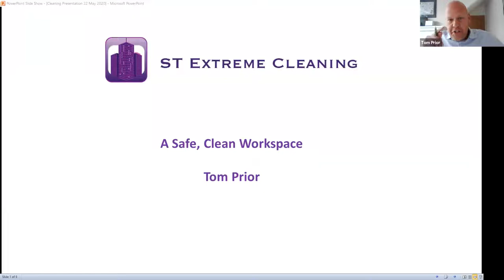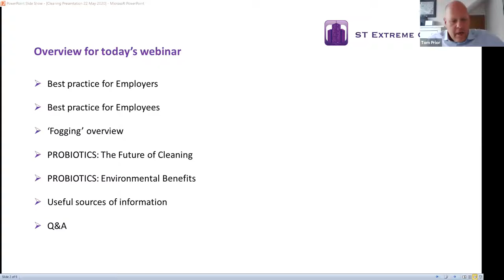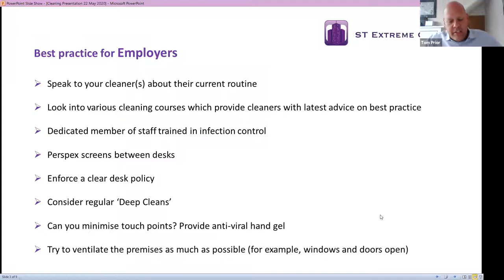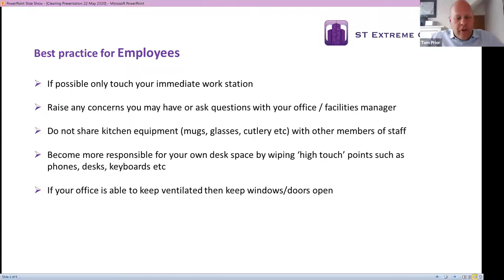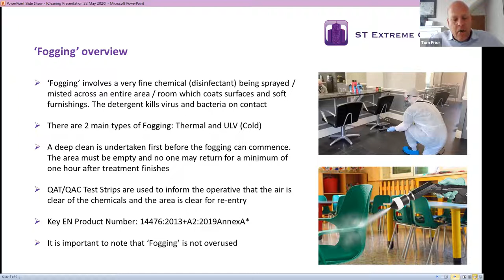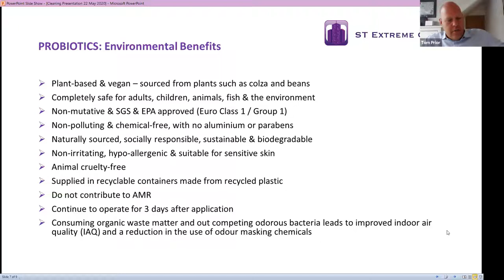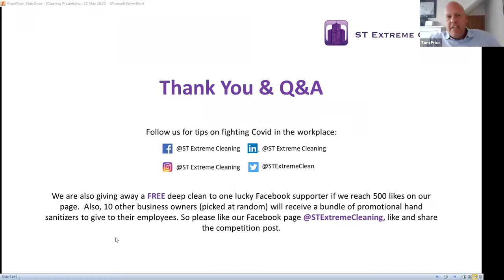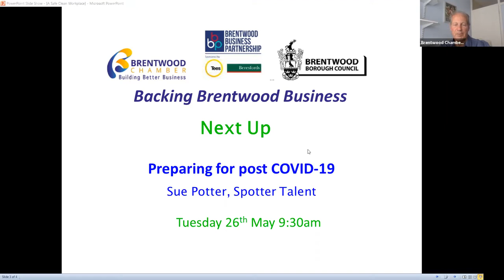A Safe Clean Workplace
Tom Prior of ST Extreme Cleaning discusses various cleaning techniques and services that can be deployed in the workspace while we continue the battle against COVID-19.

The webinar contains practical advice for employers and employees on how they can help keep their immediate workstation as clean as possible. Including details of a cleaning service known as fogging.

Hear about bacterial infections and how bleach based products are aiding their rise in numbers; followed by a brief description about probiotics and why they are a good alternative to promote a safe and healthy environment.

ST Extreme Cleaning is a family business owned by twin sister and brother Sam and Tom, providing cleaning solutions in the form of regular and one off cleaning services to a wide range of industries.  A large portion of their time is now spent advising and then implementing tailored solutions for clients with specific cleaning needs around COVID-19.

This webinar is part of the ‘Backing Brentwood Business’ series, which is supported by the Brentwood Chamber of Commerce, Brentwood Borough Council and Brentwood Business Partnership. The aim of the series is to give our local companies the chance to ask experts their Covid-19 business support questions and receive answers in real time.